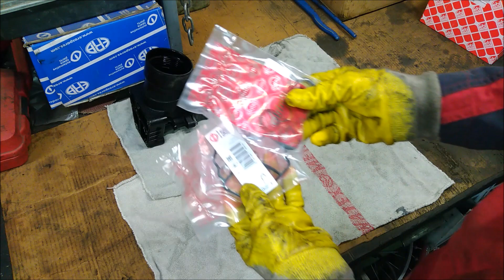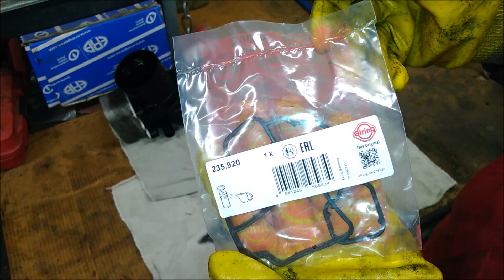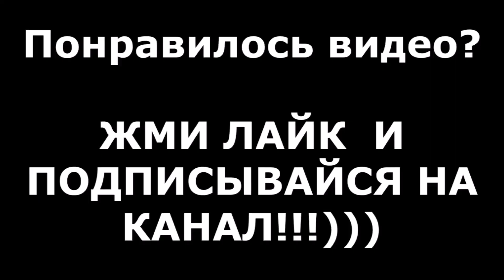ТЕЧЬ АНТИФРИЗА - VOLKSWAGEN 1.6 TDI. Масляный теплообменник. Прокладка корпуса масляного фильтра.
Ищем, куда уходит антифриз.
Начал падать уровень охлаждающей жидкости, антифриз немного капает снизу автомобиля, загорается лампочка уровня охлаждающей жидкости - с такими симптомами прибыл на ремонт Фольксваген Кадди, 1.6 tdi, CAYD.
В видео покажу как найти течь антифриза, что может быть причиной подтёков под машиной и, конечно, устраним течь антифриза фольксваген.
Изначально я предполагал, что течет прокладка маслоохладителя или прокладка корпуса масляного фильтра. Но после разборки стало понятно, что течет корпус масляного фильтра и необходимо произвести замену корпуса масляного фильтра. Масляный теплообменник в таком случае можно оставить старый, предварительно заменив прокладки теплообменника.

После просмотра данного видео вы сможете самостоятельно произвести такие операции как:
- найти течь антифриза в двигателе фольксваген
- устранить течь антифриза фольксваген
- замена корпуса масляного фильтра фольксваген
- замена прокладки корпуса масляного фильтра фольксваген
- снять корпус масляного фильтра фольксваген
- замена охладителя масла фольксваген
- замена маслоохладителя фольксваген
- замена прокладки маслоохладителя фольксваген
В том числе сможете сами снять и после установить:
- корпус масляного фильтра фольксваген
- прокладка корпуса масляного фильтра фольксваген
- корпус под масляный фильтр фольксваген
- охладитель масла фольксваген
- прокладка охладителя масла фольксваген
- маслоохладитель фольксваген
- прокладка маслоохладителя фольксваген
- маслоохладитель двигателя фольксваге
Смотрите также мои видео, собранные в плейлистах, по следующим проблемам и неисправностям: